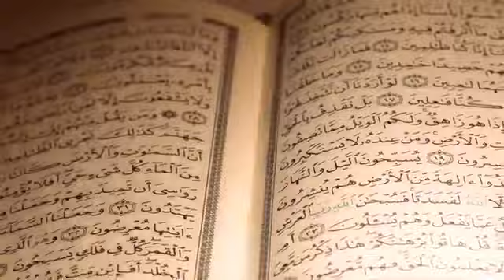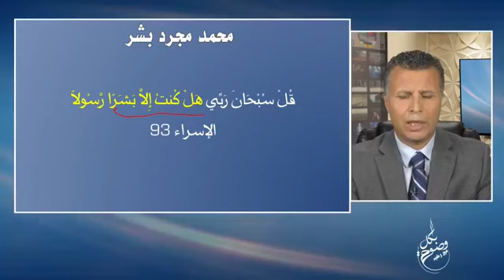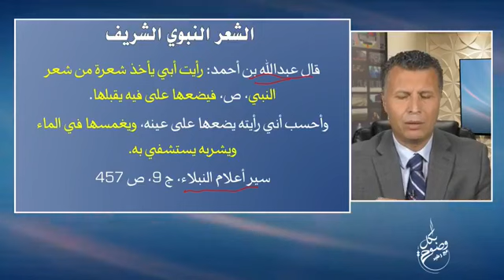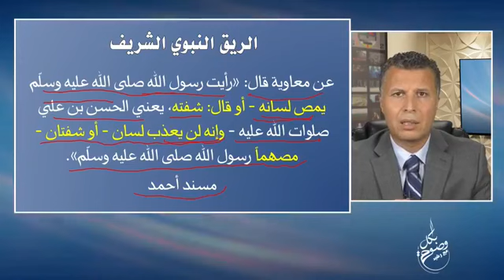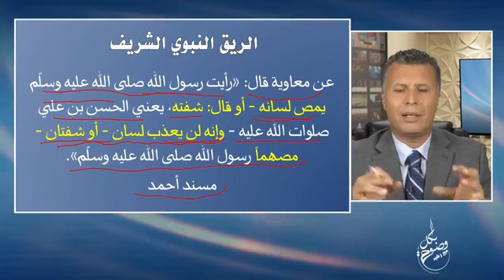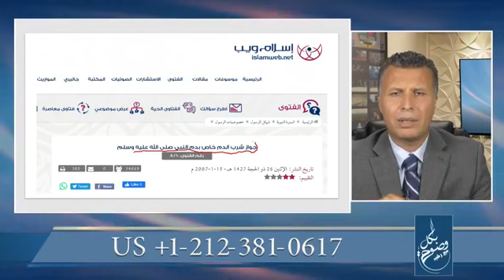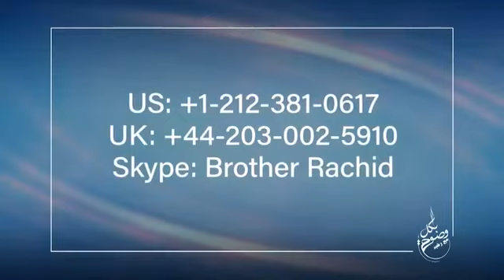بكل وضوح | الحلقة 114 | كيف قدس التراث الإسلامي إفرازات محمد؟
يقولون إن محمدا مجرد بشر لكن رغم ذلك نجد في التراث الإسلامي تقديس محمد وتقديس حتى إفرازاته الجسدية في هذه الحلقة سنعرض هذه النصوص تحت مجهر الحقيقة لنراها بكل وضوح